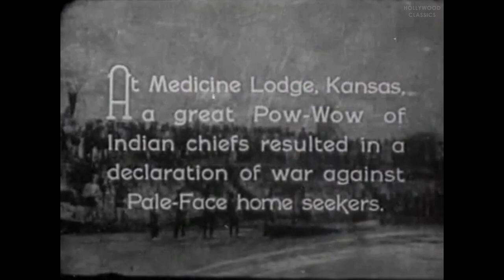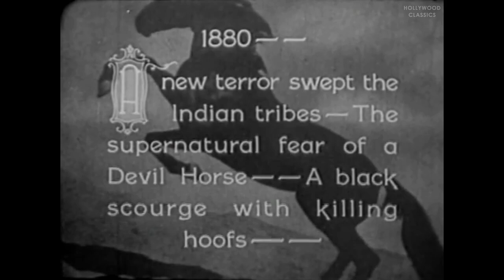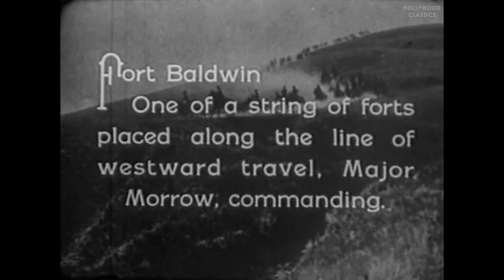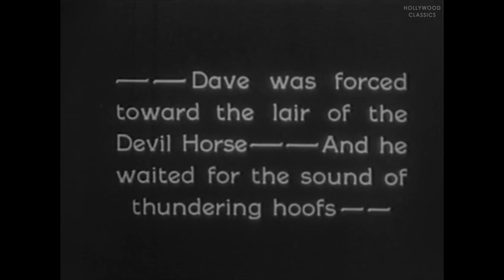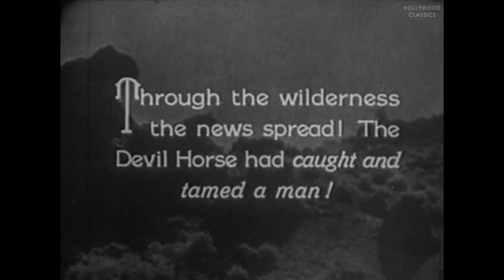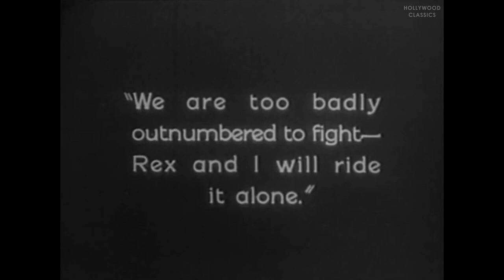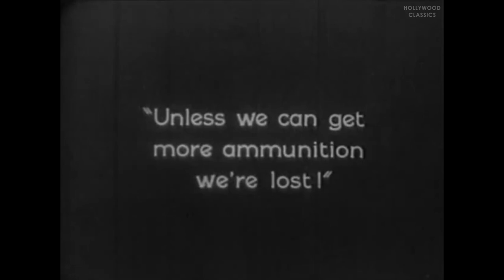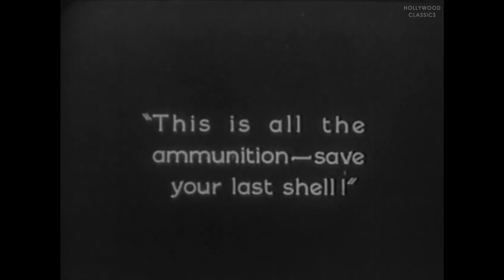The Devil Horse (1926) | Silent Film | Rex, Yakima Canutt, Gladys McConnell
Watch the 1926 Hollywood classic movie, The Devil Horse.

A boy's family is wiped out in an Indian massacre of a wagon train and he is captured. He befriends a wild colt. Years later, following his escape, he is recaptured by Indians who force him to fight their vicious devil horse . The horse looks somewhat familiar.

Movie Name: The Devil Horse
Stars: Rex, Yakima Canutt, Gladys McConnell
Director: Fred Jackman